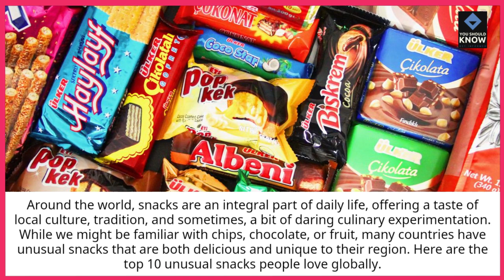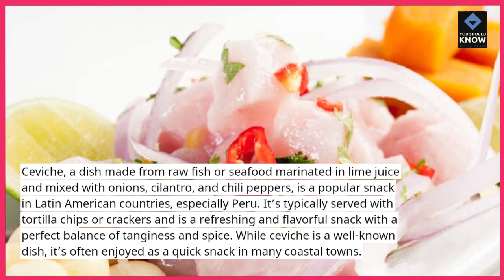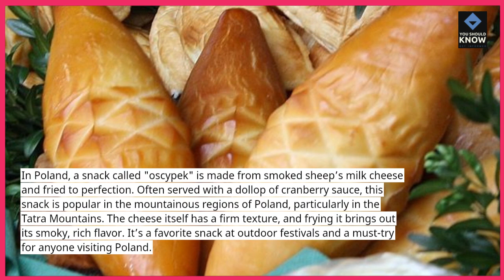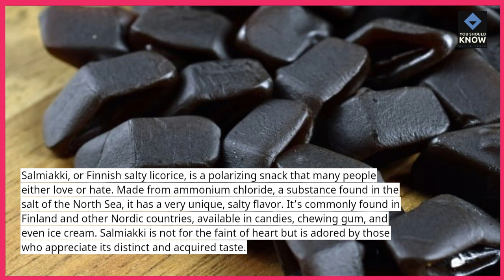Top 10 Unusual Snacks People Love Globally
From sweet to savory, explore the top 10 unusual snacks that people love across the globe. These unique treats might surprise you and offer a taste of different cultures and flavors.